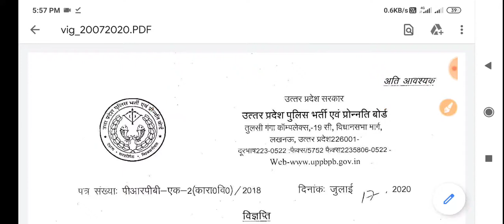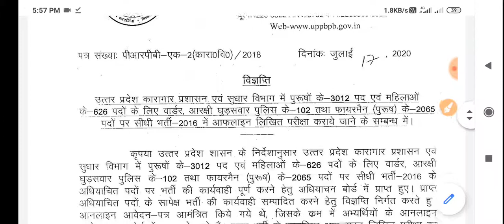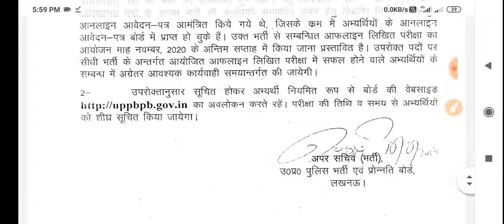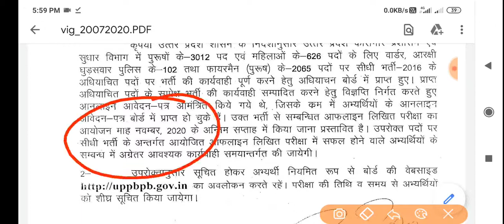UPP latest news today// up police bharti 2020 upp New Update 2020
जय हिंद 🙏,

1. This video has no negative impact on the original works (It would actually be positive for them)
2. This video is also for teaching purposes.
3. It is not transformative in nature.
4. I only used bits and pieces of videos to get the point across where necessary.